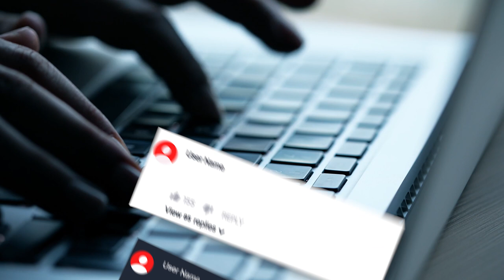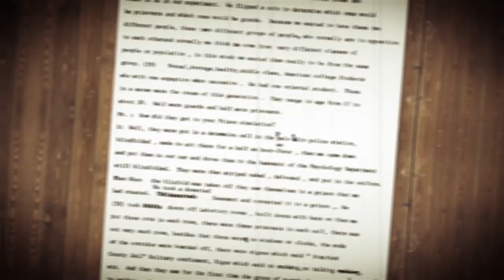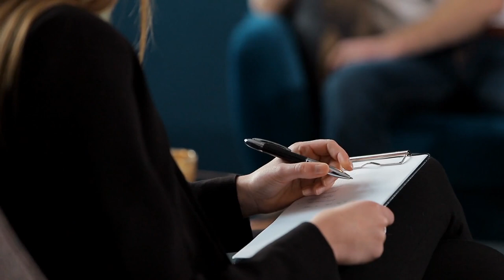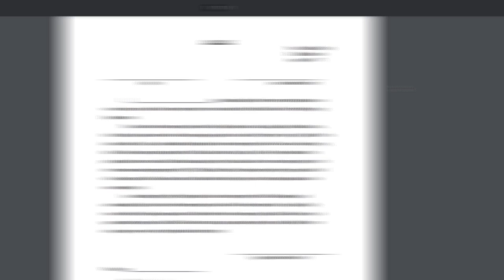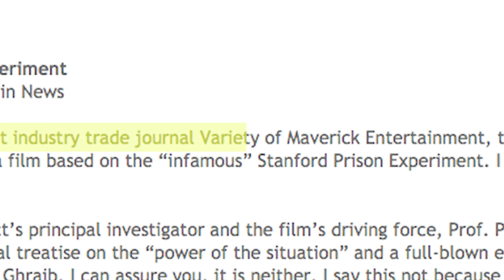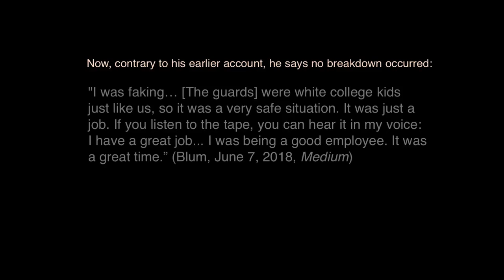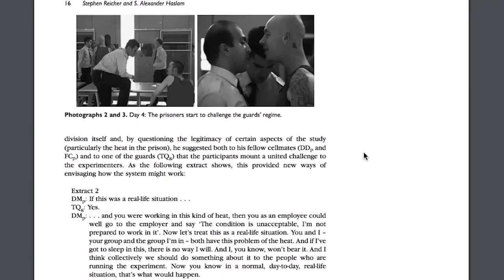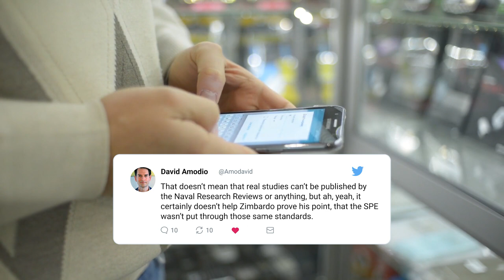Can We Discredit the Stanford Prison Experiment?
Writers/Researchers/Helpers:
Ali Zagame